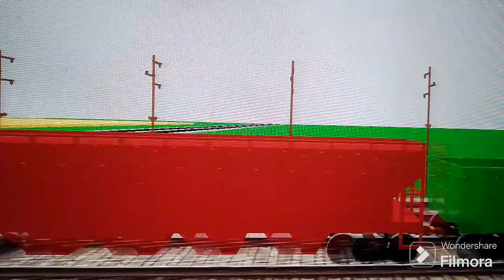NS Manifest Leading @ Attica, OH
NS SD70ACC 1910
UP C44ACM 6044 (Ex UP AC44CWCTE 6044)

Mid Dpu NS AC44C6M 4100 (Ex D9-40C 8813)